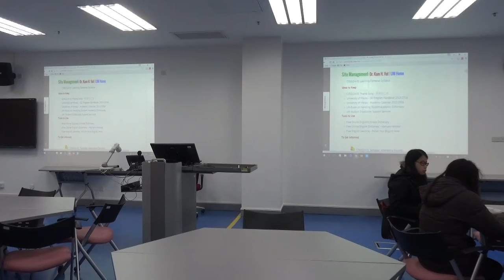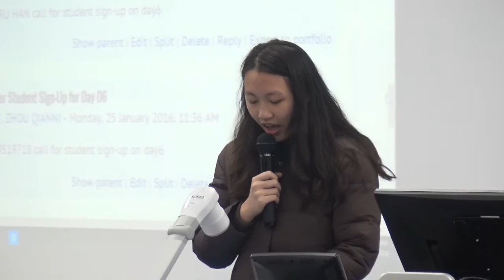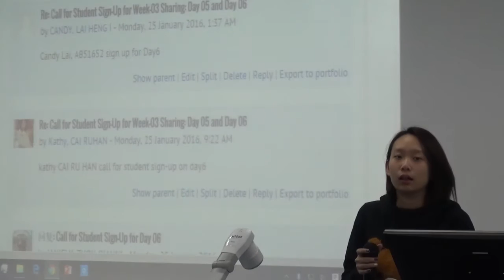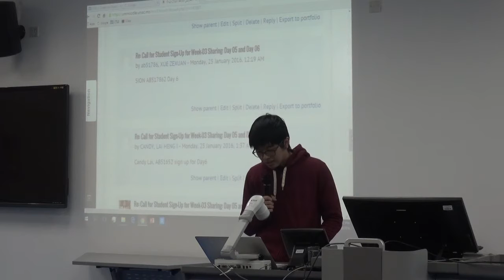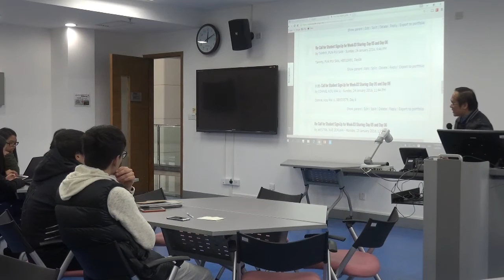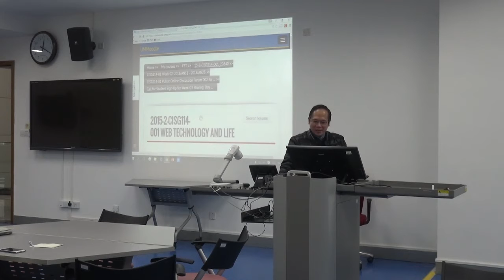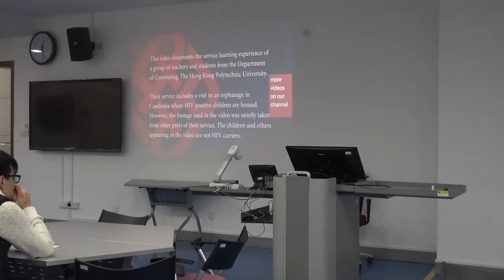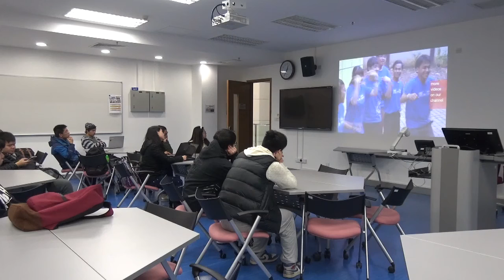CISG114 01 Day 06 2016JAN28